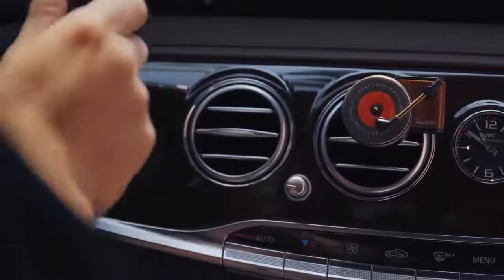Xiaomi Mijia Sothing TITA проигрыватель фонограф автомобильный ароматизатор купить на Алиэкспресс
Оригинальный Xiaomi Mijia Sothing TITA проигрыватель фонограф автомобильный ароматизатор автомобильный освежитель воздуха с 3 шт. Сменные ароматерапевтические таблетки
Описание:

Xiaomi Sothing Тита DSHJ-B-1902 проигрыватель фонограф автомобильный аромат с 3 шт Заменить ароматерапия таблетки

Параметры:

Бренд Sothing [бренд сотрудничества Xiaomi]
Модель Sothing TITA DSHJ-B-1902 поворотный стол автомобильный аромат
Стиль фонограф дизайн
Цвет древесины
Материал металл + дерево + алюминий
Аромат Запах океана запах
Кол-во таблеток 3 шт
Размер 56x40x53 мм/2,20 "x 1,57" x 2,09"
Чистая Вес 25g
Посылка включает в себя:

1 х Тита поворотный стол автомобильный аромат
(В том числе 3 заменяемых планшета).